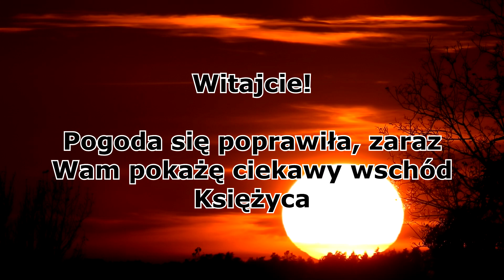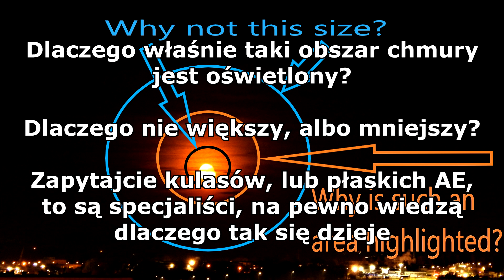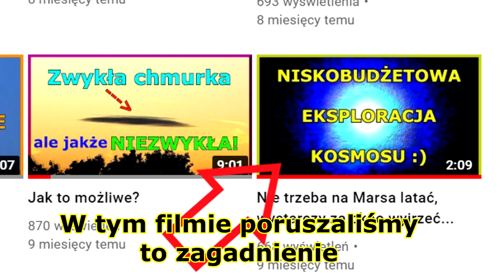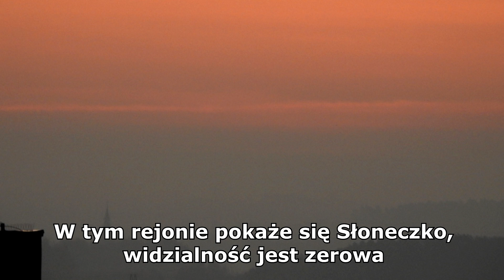Miodzio wschodzik 🌜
Nawet spoko wieczór był, to posiedziałem chwilę na słońcu. W tym filmie macie dobrą muzykę i mini migawki z zachodu i wschodu słońca, oraz super ciekawe zdjęcia ze wschodu księżyca. Dziękuję za Wasze maile, bardzo się cieszę, że teraz inaczej patrzycie na swoje niebo i dostrzegacie bezsens propagandy wszelkich odległych słońc. Buziaki 😘😘😘

Byłem przybity I poczułem podmuch wiatru Jakbym był drzwiami przeciw komarom. Podczas burzy

Tak, byłem przybity Leżałem Ale ty zawsze byłaś Tym po co przybyłem

Czekając cały dzień Czekając cały dzień Na to co powiem Na dzwonek na pierwsze użądlenie

Tak byłem smutny To nic nowego To ty mój przyjacielu To dla ciebie się podniosłem ponownie

Popełniłem błędy Mocno poturbowany Ale mówię - co z tego? I co z tego Wiem czego chcę - patrzę trzeźwo Jestem Powracającym chłopakiem Zacząć od nowa Zacząć od nowa znowu Widzę wyraźnie Jestem powracającym chłopakiem

To był brutalny rok Było trochę rzewnych łez Zgubiłem tak szybko wszystko co posiadałem

Ale kiedy jest czas będę walczył dla Ciebie Dlatego że ty jesteś tym po co tu przybyłem

English text

i been so low felt the wind blow like i was a screen door in a thunderstorm yeah i've been down i've been laid out but you always were what I came here for waiting all day waiting all day just for my say for a bell to ring for the first sting Yeah I been blue that ain’t nothing new it’s you my friend you’re why I get up again I’ve make mistakes I’ve been hard hit I say so what so what if I did I’m the clear eyed I’m the comeback kid start it over start it over again I'm the clear eyed I'm the comeback kid it’s been a rough year been some tough tears I’ve lost so fast all that I had but when it’s time to i will fight for you cause you know you are are why i’ve come so far I’ve make mistakes I’ve been hard hit I say so what so what if I did I’m the clear eyed I’m the comeback kid start it over start it over again I'm the clear eyed I'm the comeback kid